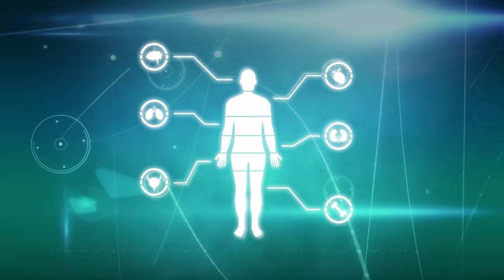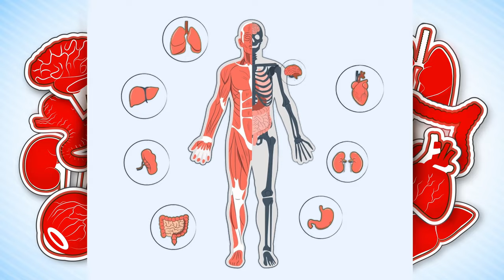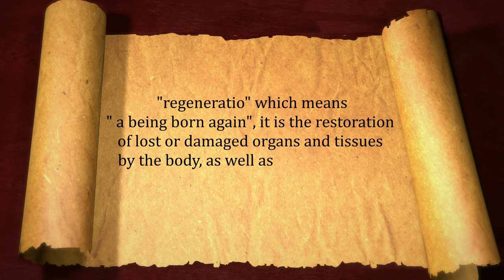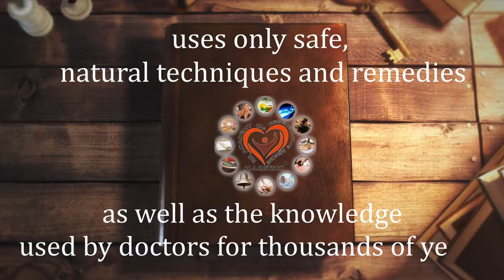Medicine! Technologies of the Future Today!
In matters of organ regeneration for people in need of organ transplants, treatment of patients with incurable and genetic diseases, rejuvenation of the elderly and cooperation, you can contact us by e-mail:

Key points :

00:00-00:49: Introduction to regenerative medicine and the Academy's method.
00:49-01:15: Description of the method and its benefits.
01:15-01:44: Examples of diseases treated by the method.
01:44-02:22: History of the method and its founder.
02:22-03:15: Regeneration as a natural process and its use in the Academy's method.
03:15-04:28: Description of the method in scientific publications and patent.
04:28-04:48: Safety and naturalness of the method.
04:48-05:00: Call to action and contact information.

THE ACADEMY OF REGENERATIVE MEDICINE looks for people who want to REGENERATE (restore) THEIR ORGANS and who need ORGAN TRANSPLANTS. It looks for patients with incurable and genetic diseases for treatment and the elderly for rejuvenation.

Item ID:                         9AN3F64
Author Username:                 matsteiner
Licensee:                        Aleksander Haretski
Registered Project Name:         x
License Date:                    June 2nd, 2023